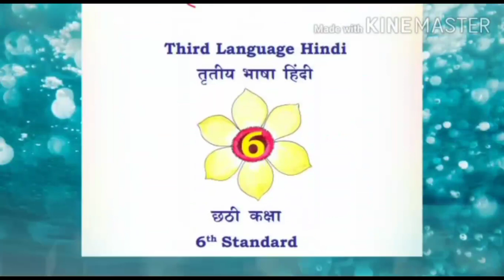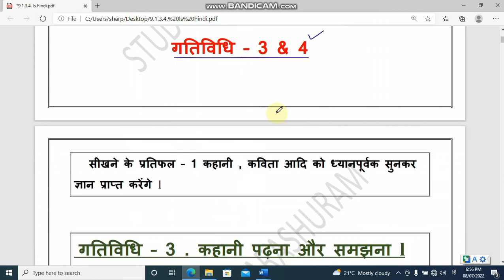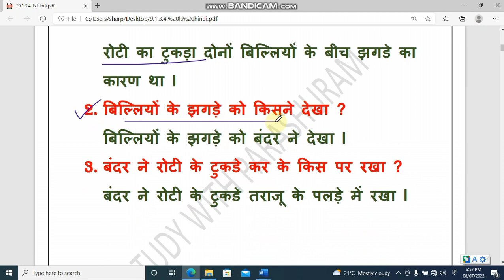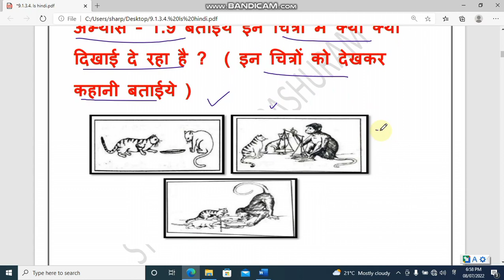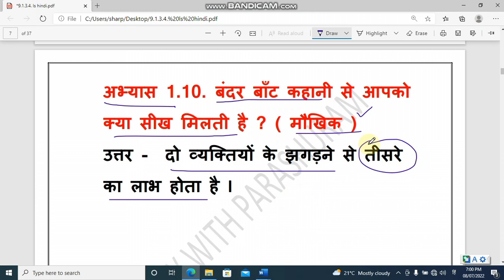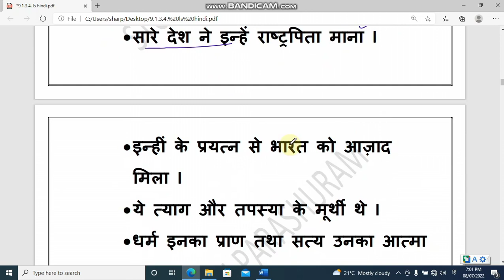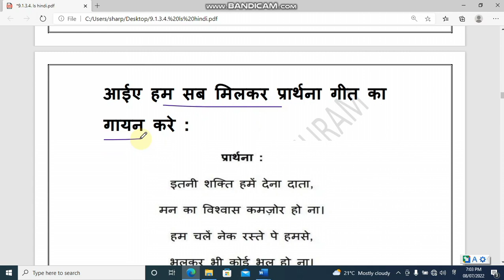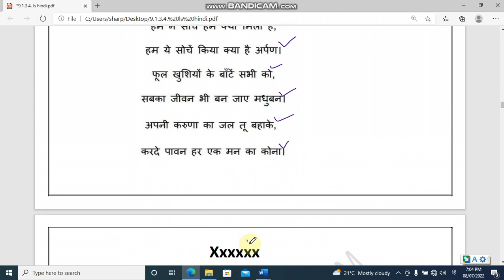Kalika haale 1 l 9th hindi l activity 3&4